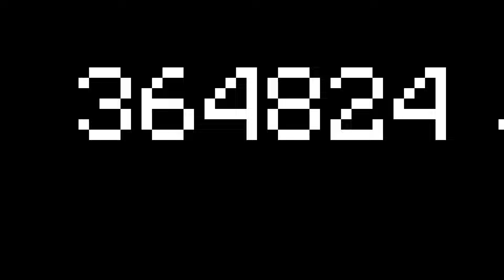ich PRANKE BENX mit FAKE VERSTECKEN